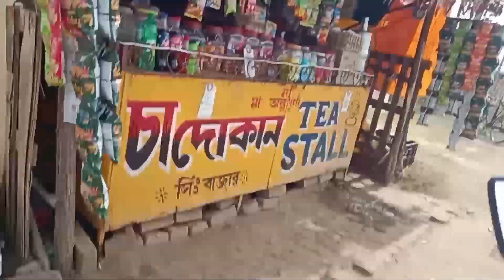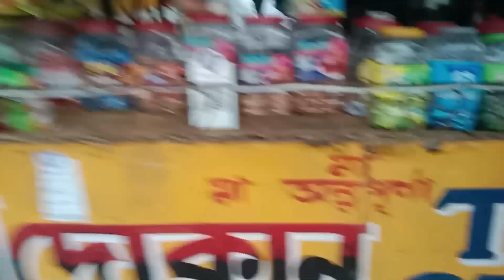😂 DOSTO KE SAT AJ KIYA FULL ENJOY: ★😆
😂Dosto ke sat Full Enjoy 🥳